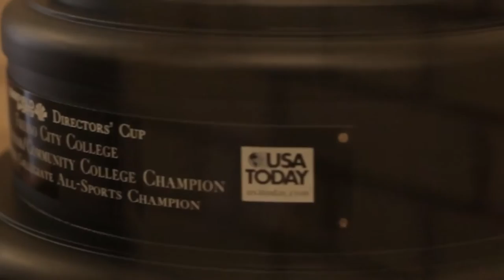Fresno City College - California's First Community College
See why students love Fresno City College.